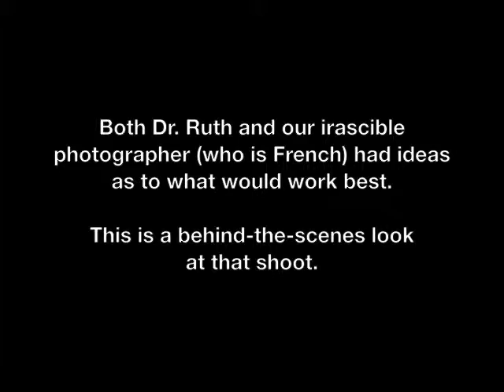Dr. Ruth photo shoot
Dr. Ruth Westheimer enjoyed  a photo shoot with our award-winning photographer Bruno Schlumberger, April 2, 2012.